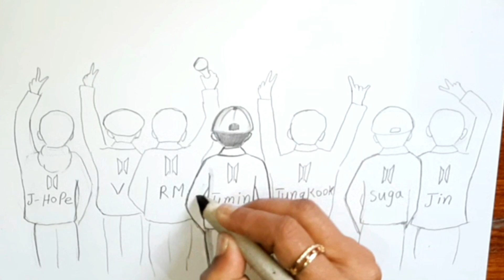BTS Drawing / BTS Members Drawings / BTS Drawing Easy Step by Step / BTS Drawing Tutorial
BTS
BTS drawing
BTS Drawings
BTS drawing easy
BTS drawing easy step by step
BTS pencil drawing
BTS pencil sketch
BTS Members drawing
BTS drawing tutorial
BTS ARMY BOMB DRAWING
BTS ARMY GIRL DRAWING
BTS ARMY drawing
Bts j hope drawing
BTS v kim drawing
Bts jungkook drawing
BTS rm drawing
BTS jin drawing
BTS suga drawing
BTS jimin drawing